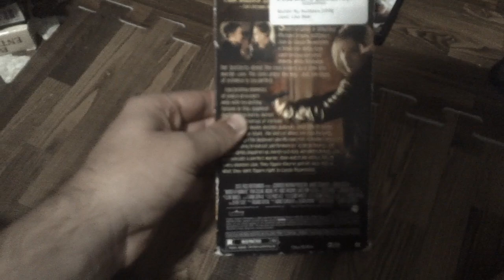Opening Up To Murder By Numbers 2002 VHS